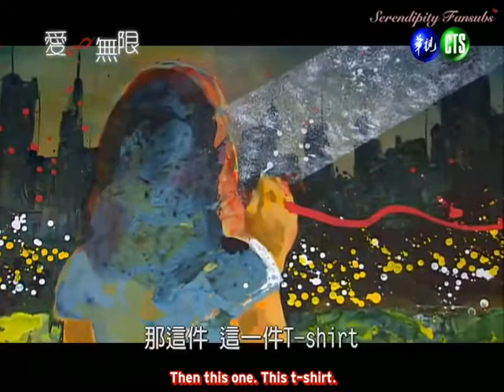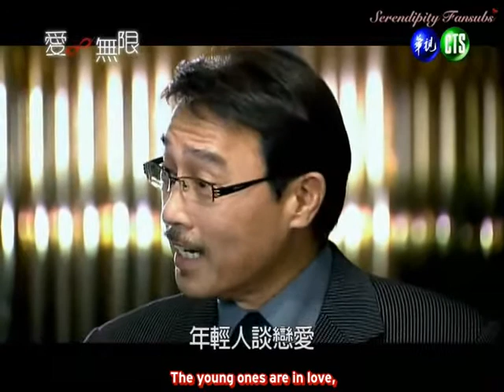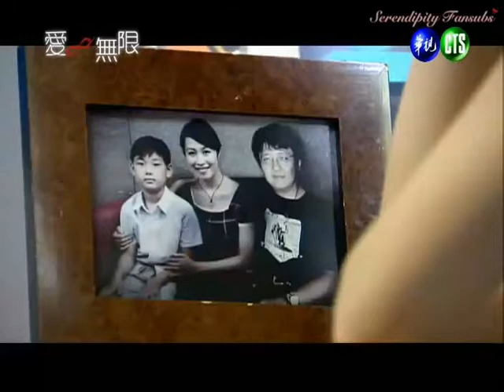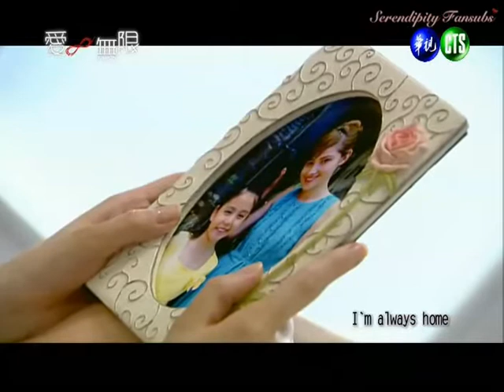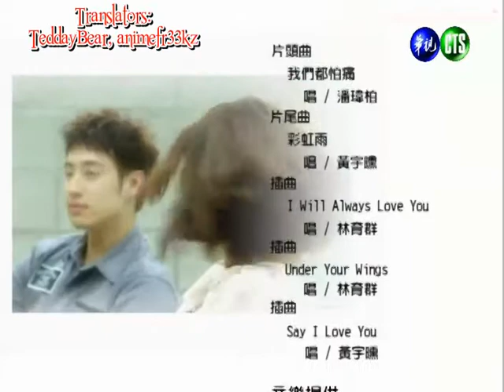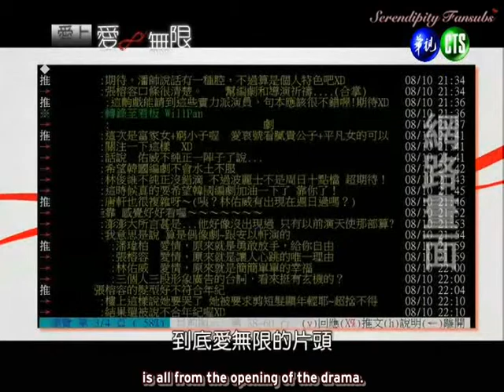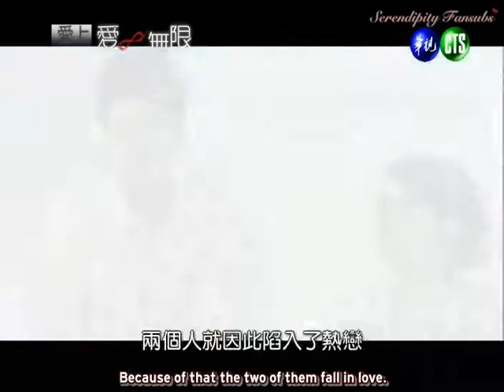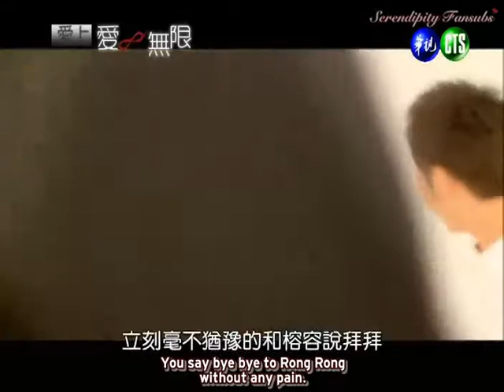Endless Love CTS Taiwanese Drama 2010 (English Subtitle) EP.03